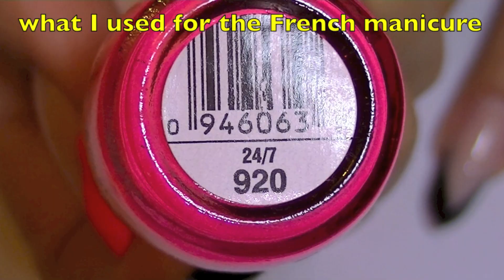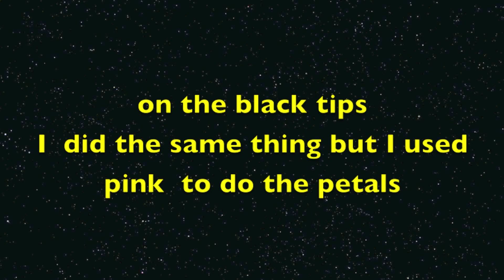Pink and Black Simple Nail Art design tutorial.on edge nail shape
The most frequent questions for me on youtube

Herome extra strong nail hardener  review (nails more stronger)

hello
in this video I think I have the longest nails that I've ever had:D
I still hope you enjoy the design on them although you have short nails
is very simple
I must admit that at first I did not have the slightest idea of ​​what to do,I not really had the inspiration. but in the end I think it came out  something nice
Pink and black always fit perfectly:D
I thank you for viewing and until next time I will kiss you all

All of the products shown in this video where purchased by me with my own money, or winnings from a contest,or that  have been offered to me as a gift. I  am not getting paid to mention or use any of the products

SOME OF My favorite nail art videos (of mine)